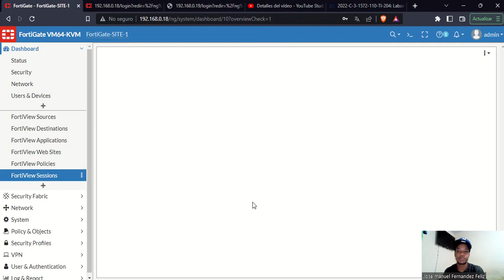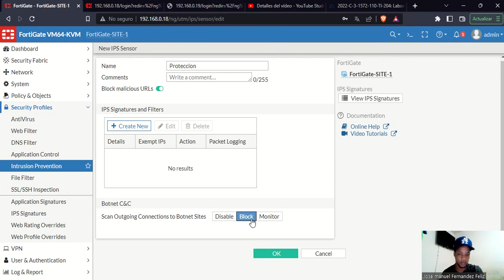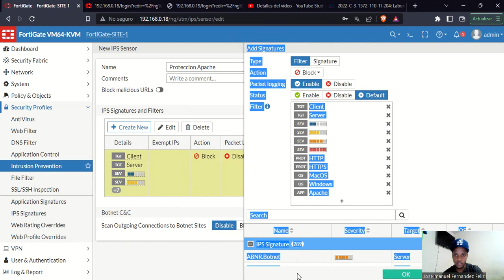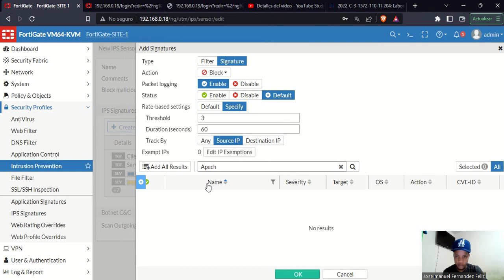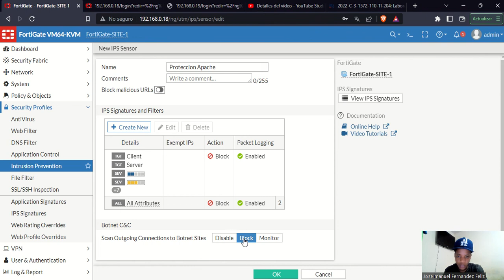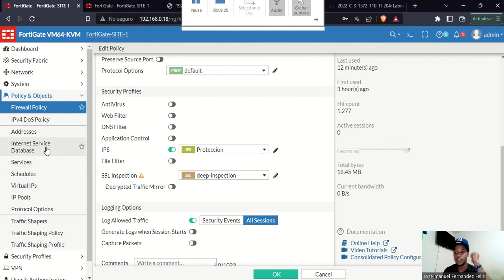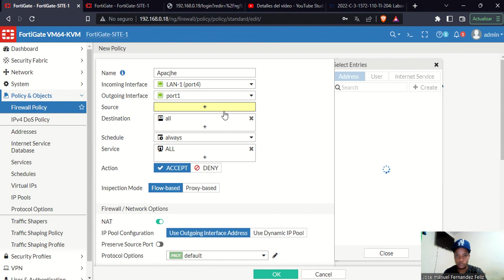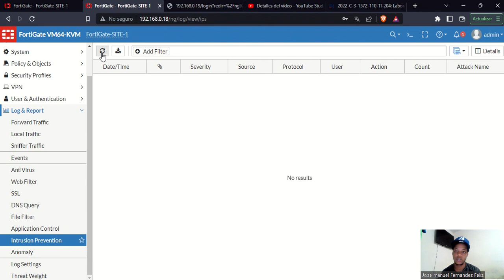11. Intrusion Prevention System - IPS en un Fortigate con FortiOS v6.5.4 (UTM)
Bienvenidos, en este video estaremos aprendiendo sobre el Intrusion Prevention System o IPS en FortiOS v 6.4.5, específicamente en un equipo Fortigate, estaremos aprendiendo sobre su funcionalidad y configuración, espero que les sea de ayuda y gracias por ver.

Soy José Manuel Fernández Feliz, estudiante del profesor Tomas Rodriguez Linares en la materia de Tecnologías WAN en el ITLA.

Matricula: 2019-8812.